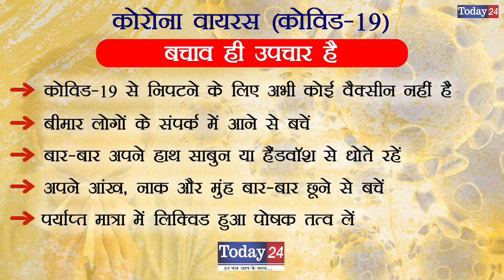प्रधानमंत्री के अपील के चलते सड़कों पर पसरा हुआ है सन्नाटा | Today24